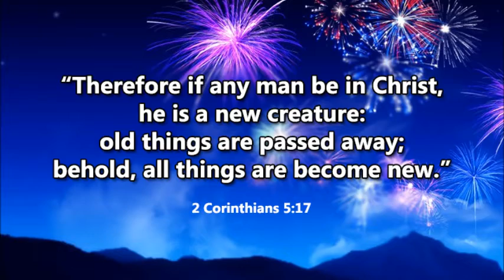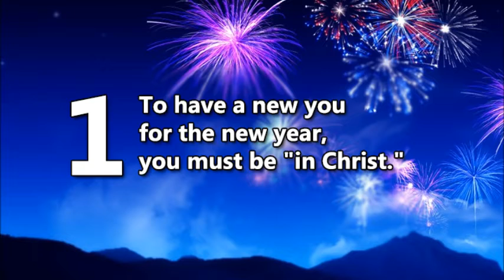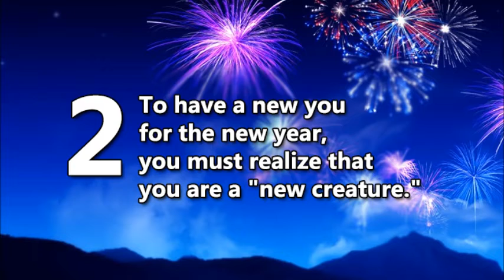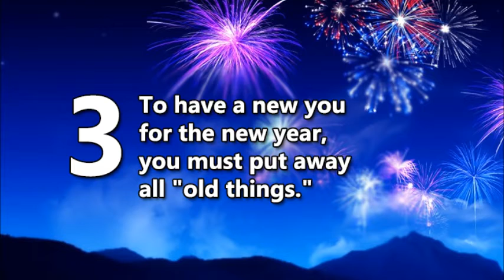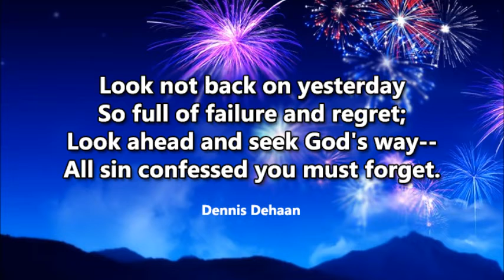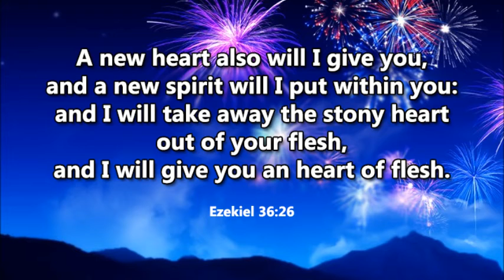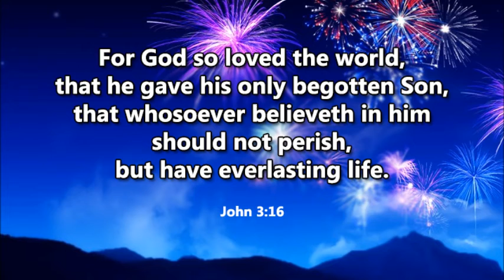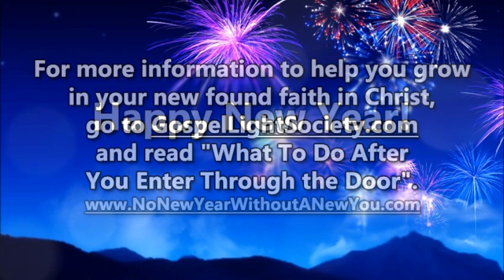Няма нови години без нов вас (Bulgarian)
2 Коринтяни 5:17 : Затова, ако някой е в Христос , той е ново създание ; старото премина; ето, всичко стана ново .